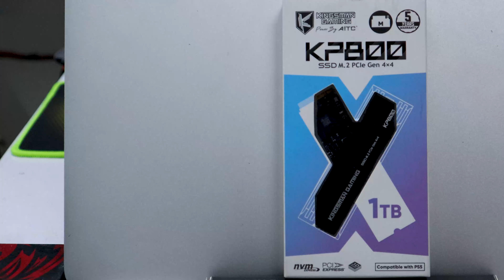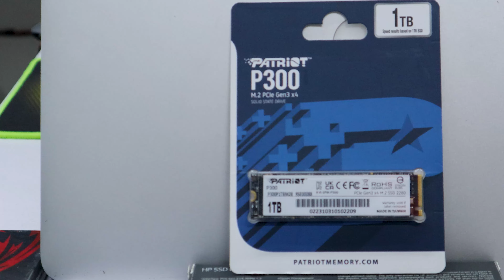Laptop / Desktop SSD Price in Bangladesh 2024|SSD Buying Guide| এস এস ডি প্রাইজ | NVME or SATA Price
এই সময়ে কি কি এস এস ডি গুলো ভাল

যেকোনো বিষয় সমস্যা ও সমাধান পেতে নিচের গ্রুপে পোস্ট করুন

আমাদের ঠিকানা।
প্রথম শাখা:
কম্পিউটার ভিশন
প্রেসক্লাব মার্কেট, দ্বিতীয় তলা, রংপুর।

আমাদের দ্বিতীয় শাখা
কম্পিউটার ভিশন
রাজা রামমোহন মার্কেট, নীচতলা, রংপুর।

ফেসবুকে আমাদের যাবতীয় ভিডিও আপডেট পেতে পেজে ঘুরে আসতে পারেন্ন

আপনার প্রয়োজনীয় ভিডিও টি সহজে খুজে পেতে নিচের লিস্ট গুলো একবার দেখে নিন